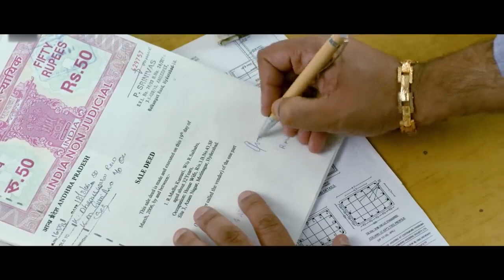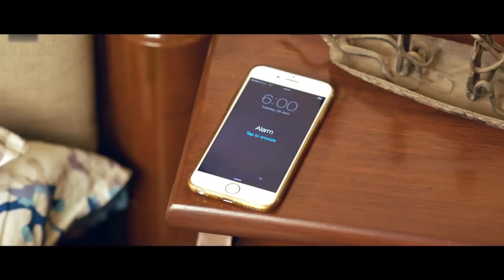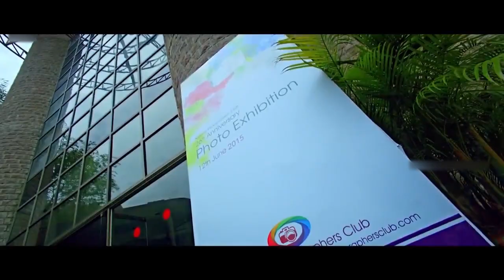Kalyan Ram And Narsing Yadav Action Fighting Scene || Telugu Movie Scenes || Multiplex Telugu